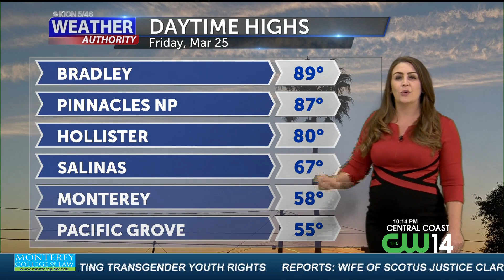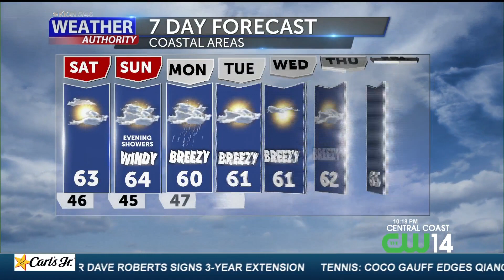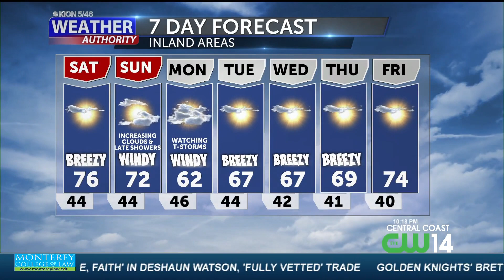ERIKA WX FRIDAY 10PM 3 25 2022